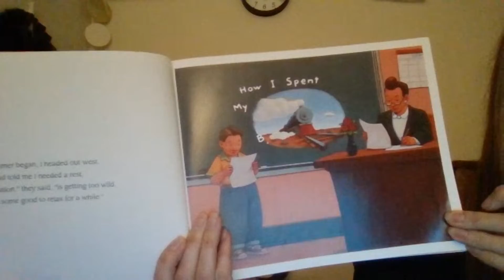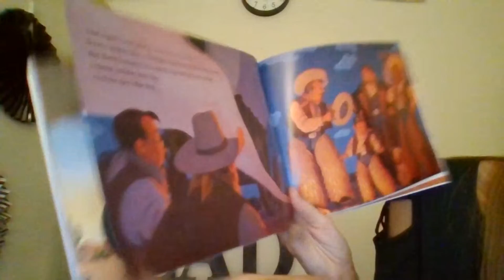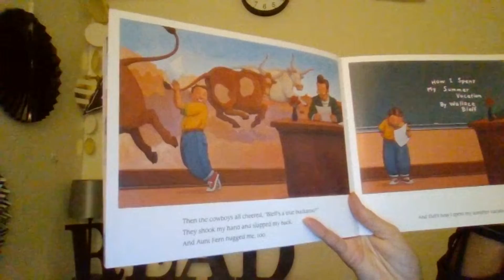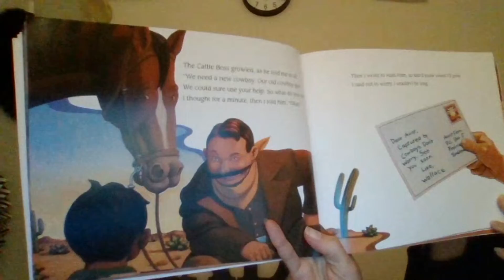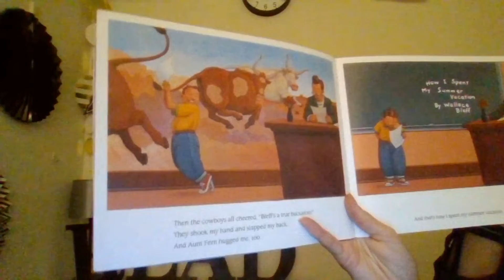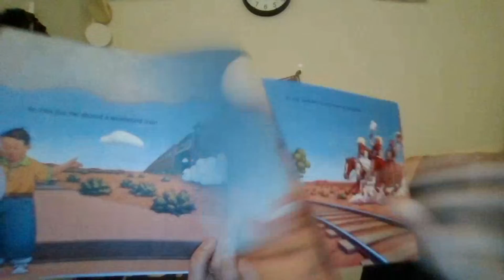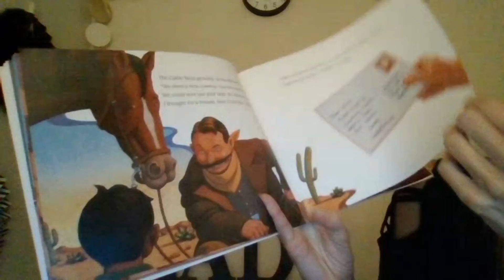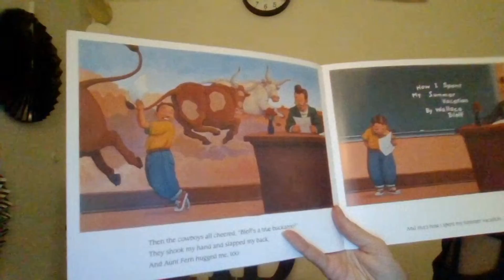How I spent my summer vacation - read by Jen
What do you like to do over your summer vacation?  Well Wallace has an amazing story to share about his summer vacation.  Listen to find out what happens.

How I spent my summer vacation, by Mark Teague.

Read by Jen